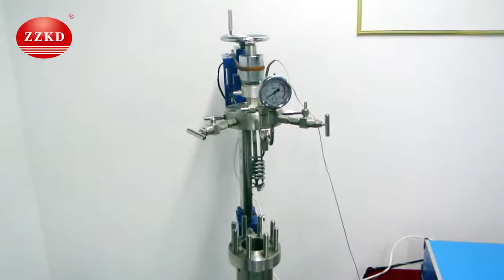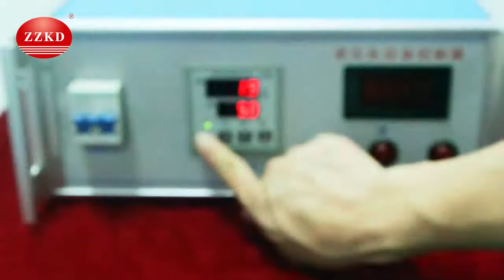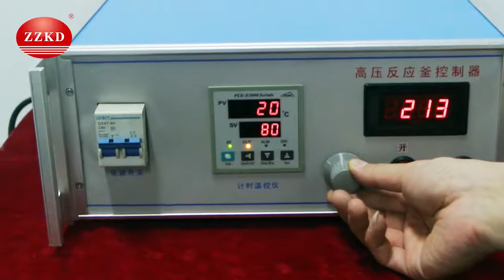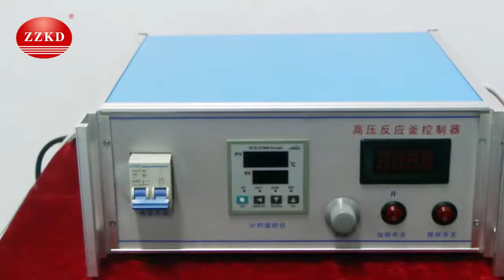FCF Lab Scale Stainless Steel High Pressure Autoclave Reactor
ZZKD is a company specialized in lab instruments with 7 years experience,Our main product are rotary evaporator,short path distillation and ancillary equipment.Recently we have a series discount on products listed.Just send us an inquiry.